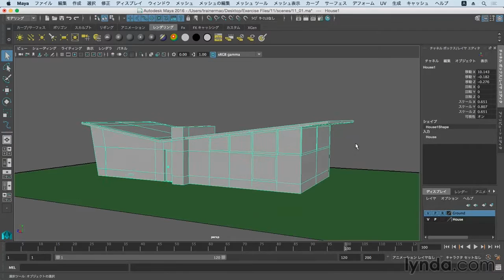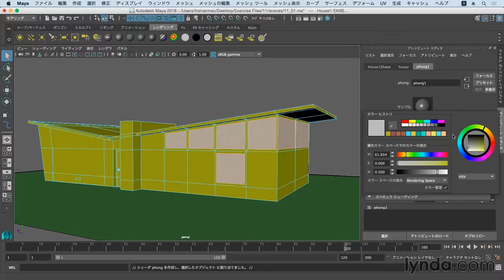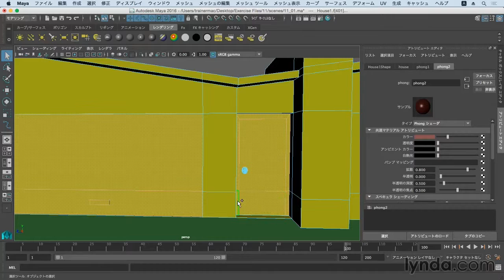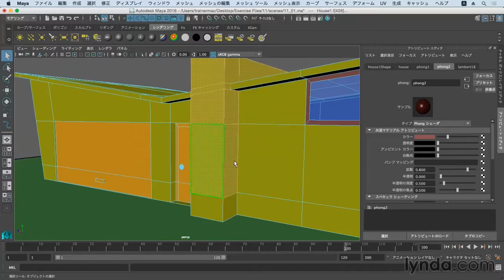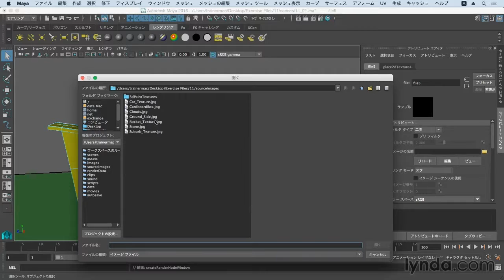Autodesk Maya2016基本: ポリゴンオブジェクトに複数のマテリアルを適用する| lynda.com 日本版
説明：このレッスンでは、一つのポリゴンオブジェクトに対し複数のマテリアルを適用し、より複雑な質感表現を構成していく方法を説明していきます。

この動画はlynda.com日本版による福田憲人氏のコース“Maya 2016 基本講座”から抜粋したものです。